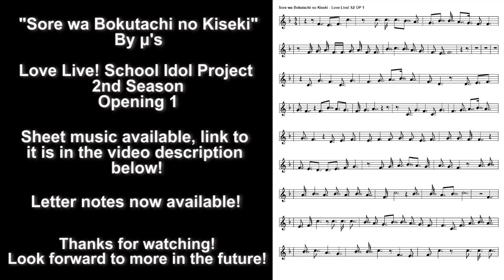Basic Piano Melody: Love Live! S2 OP1 - Sore wa Bokutachi no Kiseki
Song: Sore wa Bokutachi no Kiseki - By μ's
From: Love Live! School Idol Project 2nd Season - Opening 1

This video is to show how to play the basic melody of this song, right hand only. This is meant to be a basic piano video and not a piano skill video. It's for people who can't play piano that well, to be able try to play a bit and enjoy piano. I learn the melodies of the songs by ear (meaning I don't use sheet music) and play them at a slower speed for others to like and learn. There may be some mistakes but hey, no ones perfect.